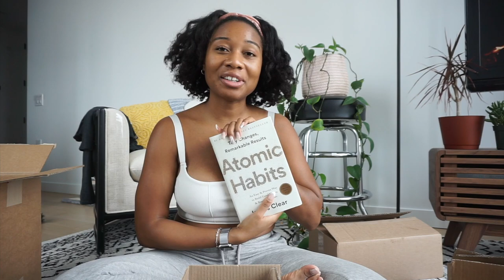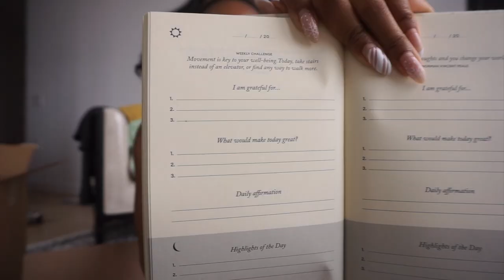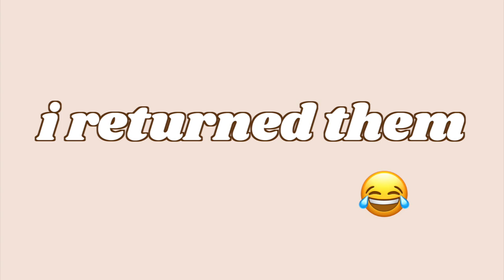new year haul! | bloomingdales, urban outfitters, shein, and amazon!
♡bloomingdale's
timberland boots (sold out at bloomies)
mayfair hoodie (sold out at bloomies)

♡amazon
it ends with us
it starts with us
eyebrow clippers

♡ urban outfitters
five min journal

snack pack
tote bag